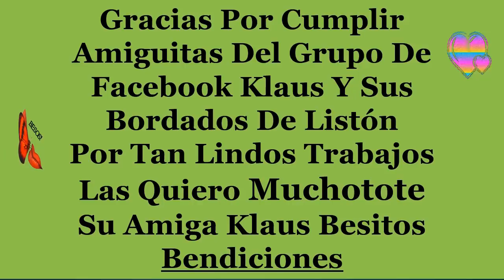SEGUNDO ESPECIAL JULIO 2018 (RETOS CUMPLIDOS BORDADOS)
eltoqueklaus,bordadoencintas,hechoamano HOLA A TODOS !! QUE TAL, AQUÍ EL SEGUNDO ESPECIAL JULIO 2018 COMO CADA FIN DE MES, NUEVAMENTE LES MUESTRO ALGUNOS DE LOS BELLOS TRABAJOS QUE CON ESFUERZO, AMOR Y DEDICACIÓN ELABORAN MIS HERMOSAS AMIGUITAS DEL GRUPO Y DE ESTE SU CANAL PARA QUE VEAN TAN BELLAS MANUALIDADES HECHAS POR CADA UNA DE ELLAS Y A LA VEZ COMO UNA MUESTRA DE AGRADECIMIENTO POR SU DEDICACIÓN Y APOYO, ADEMAS TE VOY ENSEÑANDO PASO A PASO COMO HACERLO Y EL TIPO DE MATERIAL A UTILIZAR, REGALAME UN DEDITO ARRIBA O UN LIKE, NO OLVIDES SUSCRIBIRTE AL CANAL PARA QUE TE LLEGUEN LAS NOTIFICACIONES DE VÍDEOS QUE SE VAN SUBIENDO, TAMBIÉN PUEDES SEGUIRME EN LAS DIFERENTES REDES SOCIALES NO OLVIDES COMPARTIR ESO ME AYUDA BASTANTE Y ASI SIGA ESTE TU CANAL SEAMOS FELICES, BESITOS Y RECUERDEN QUE SE LES QUIERE MUCHOTOTE .
GRACIAS.